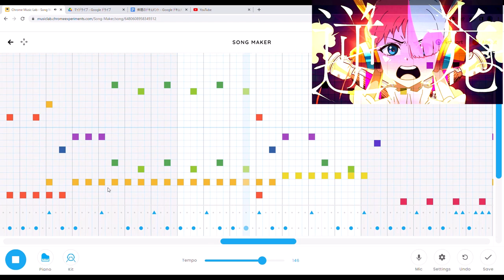【chrome music lab】Ado/逆光（ウタ from ONE PIECE FILM RED）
ワンピースの映画って何曲Adoさんが歌ってるんだ…？